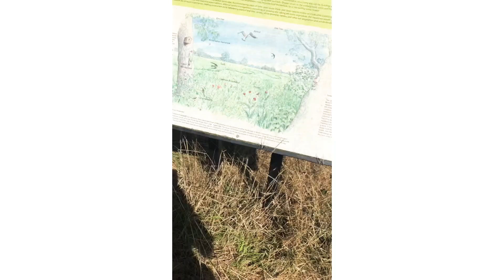WEEKLY VLOG | Summer festival | Camping Edition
This summer was an epic adventure of camping at the Ipswich town in UK!

There was the Ed Sheeran concert for his homecoming tour.

This vlog is mostly the camping experience to my barista role to the concert.

xoo

Music used is not produced by me